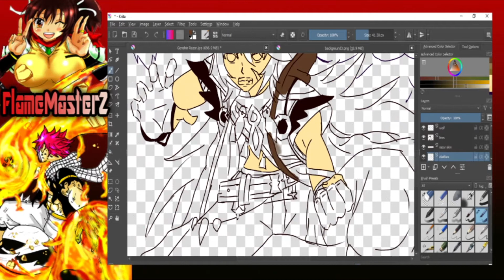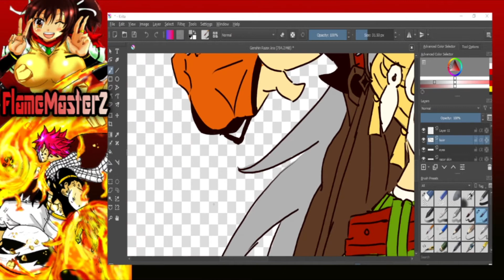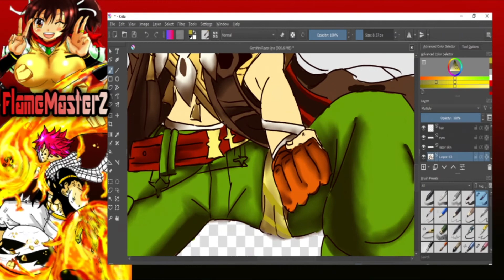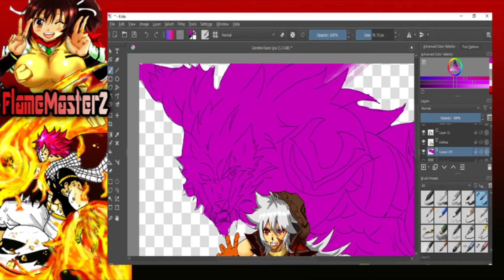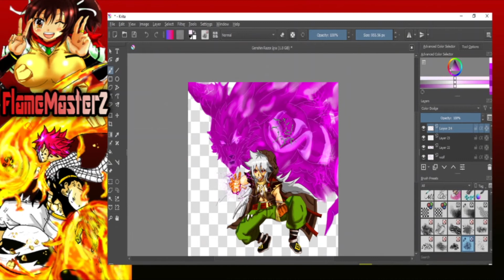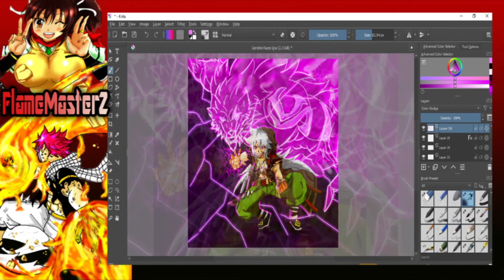Razor The Ligthning Wolf Boy Genshin Impact Speed Art Drawing